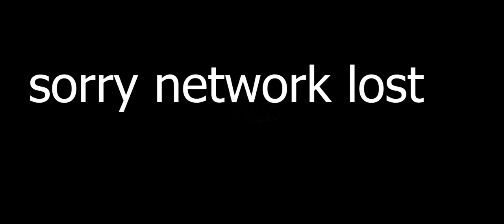First TIME PLAYING bgmi After relaunch | time to chicken dinner|gameplay #1